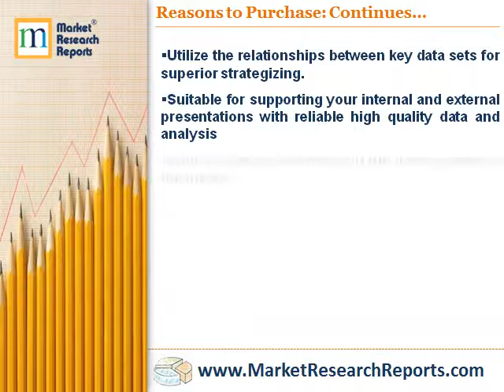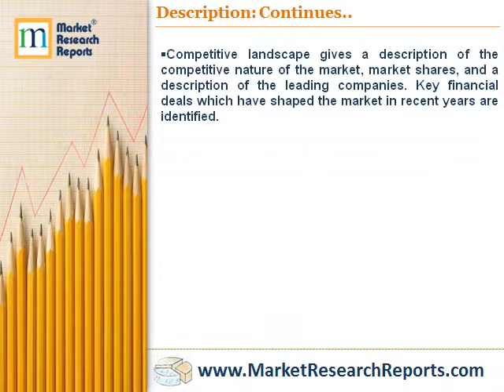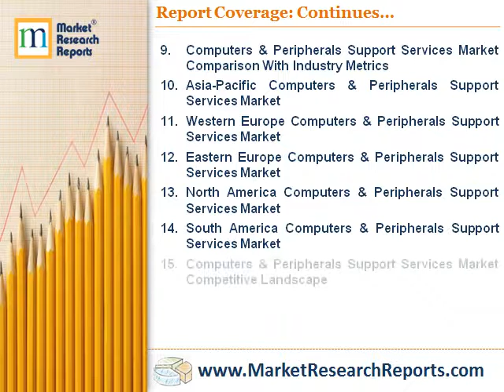Computer And Peripherals Support Services Market Global Report 2017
Market Research Reports, Inc. has announced the addition of “Computer And Peripherals Support Services Market Global Report 2017” research report to their offering.